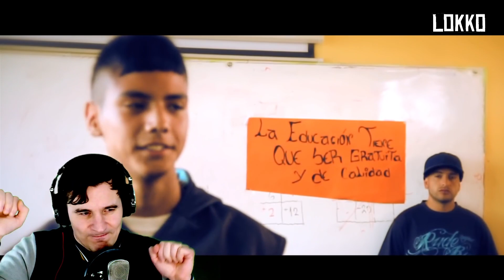Lokko: Reacción a Quique Neira ft. Movimiento Original - Un Poquito de Ti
😎CRITICAS:MUSICALES,VISUALES,ARTISTICAS😎

Gracias por su subscripción gente!

Quieres ayudar al canal a seguir creciendo!

El Autor e Intérprete de la canción de Lokko es Homero Alonso, él mismo no cobra ningún tipo de regalías que se generen por las reproducciones aquí en Youtube.

Si quieres puedes colaborar con Homero de las siguientes maneras, apoyándolo en su cuenta de Instagram o dandole una donación única a través de Paypal